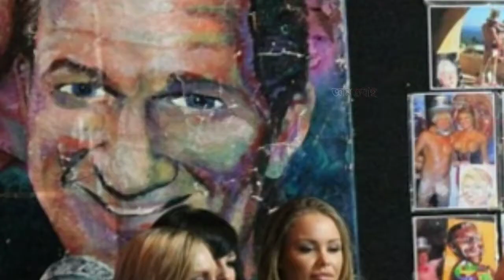বিশ্বৰ অদ্ভুত পাঁচটা চিত্ৰকৰ দেখিলে আচৰিত মানিব|Top5 Strange Paint Artist in the world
Note: we collected all things for our content from different sources like internet(wikipedia, blog etc.), book etc.
 but not copied from youtube & other sources. thank you.